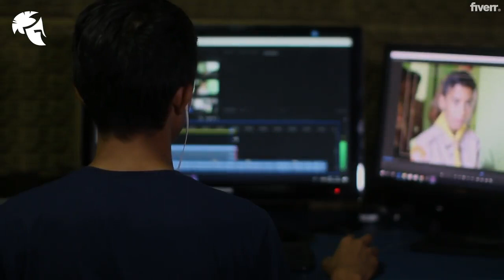Create high converting shopify and facebook dropshipping video ad - Best Short Video Ads service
Link to this gig:
Create high converting shopify and  facebook dropshipping video ad Special discount
Hi! I can design and createFacebook or Instagram video ads forDrop Shipping products of Shopify, Amazon, etc.I will create a Professional, Clean, Impressive, and High Converting video ads for yourDrop Shipping products
Ad videos in DUTCH, ENGLISH and GERMAN.
I am specialized in creating video ads for social media platforms such as Facebook, Instagram, Youtube, Snapchat, etc. I will create and deliver your video within 24 hours.
What do I need from you?Ê¥ Aliexpress product linkÊ¥ Store Product LinkÊ¥ Logo ( Color scheme if needed)
What will you receive?- Ad in the square format 1080
Don't be distracted by making a video yourself. Do what you do best. Keep your attention on developing your business and ads strategy. Don't worry; your video is in the safe hands of professional.
I don't have a logo yet,No problem. I can make one for you for just a few bucks. Sounds great right?
Facebook,Live Action,Any